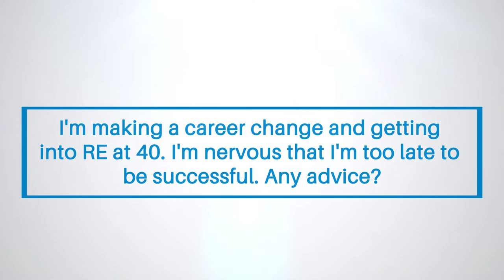Are You Too Old To Become A Realtor?